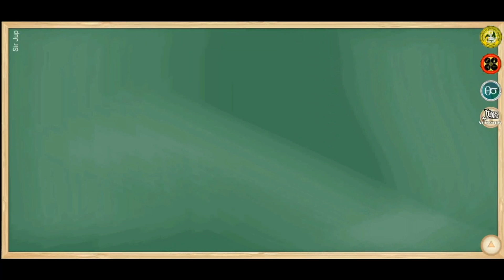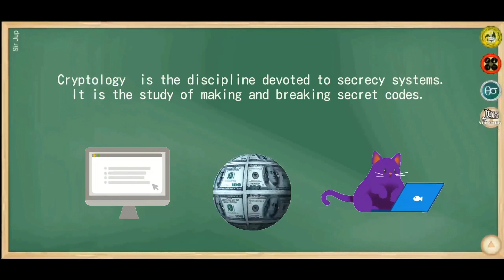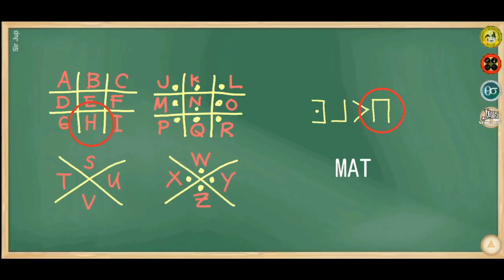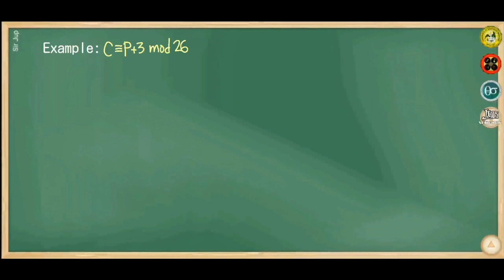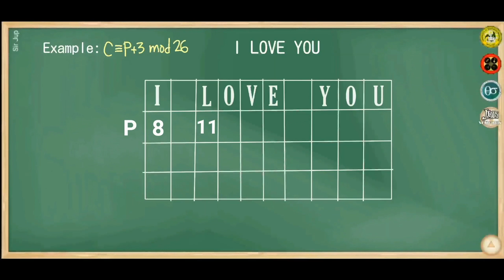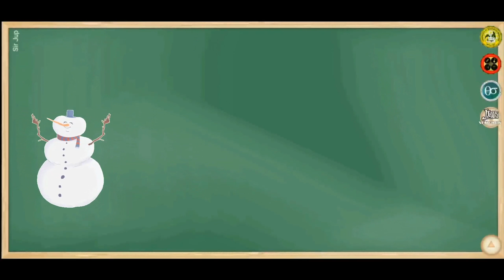GE - 4 Mathematics of Coding Part 5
Cryptology